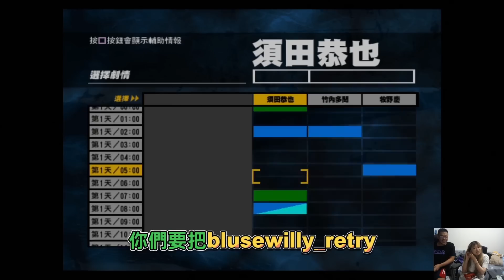【魯蛋精華】連我自己都嚇到- 7/1 PS2 死魂曲 ft.Leggy